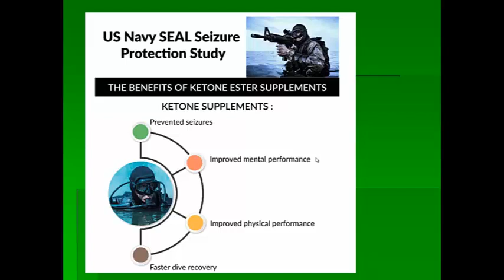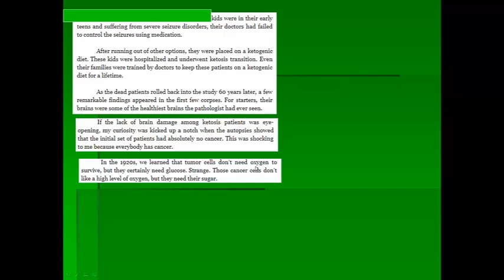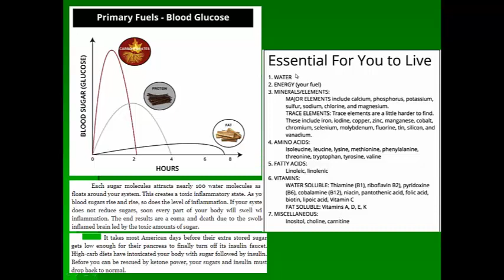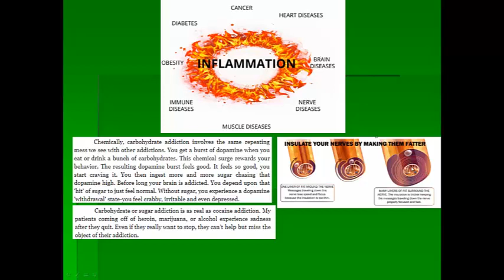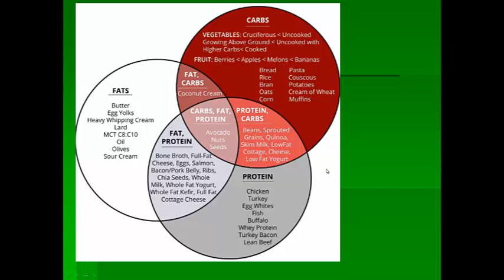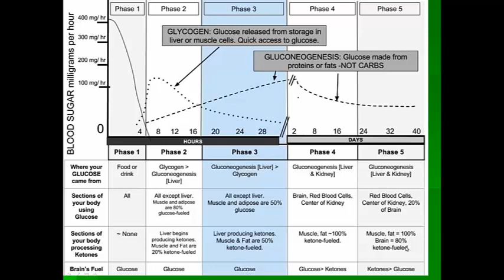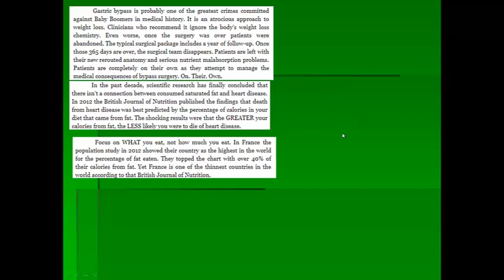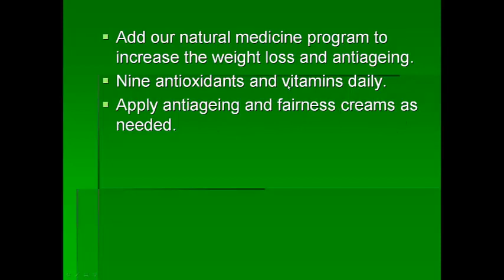Best diet and treatment for antiageing and cancer prevention Sinhala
Dr Gamage explains about the best diet we can follow to prevent ageing and cancer.